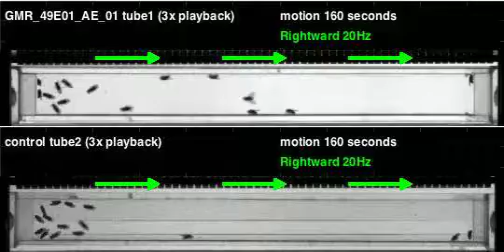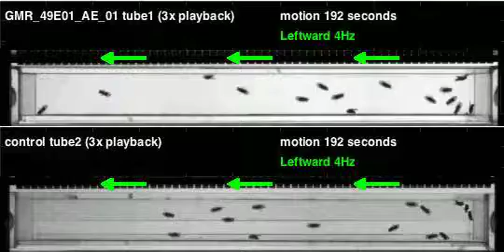GMR_49E01_AE_01_shi_Zeus_20120411T140153 motion (seq3)